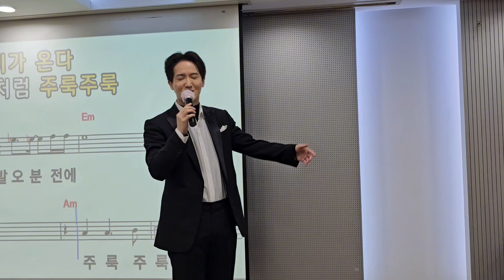하동근 미스터트롯2 🎶 출발 오분전🎶 원곡 (김성기 노래교실)2024,1/26